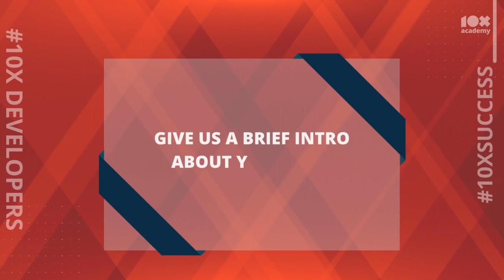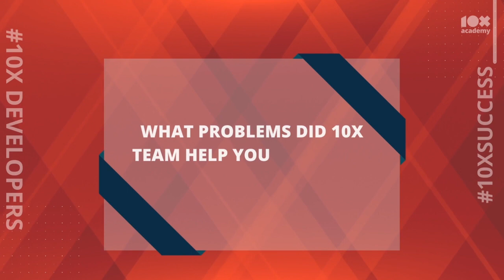Gulshan Mishra | 10X Academy | Success Story | CIVIL Engineer to Full-Stack Developer.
Gulshan shares his journey with 10x Academy. How 10 Academy help him choose the right path in professional life How he got into 10x academy, challenges he faced, ISA, Mock-Interviews, 1:1 Mentor Sessions, and a personal message for aspiring developers. Gulshan successfully completed the bootcamp, and got placed in IVY Tech.

If you're looking for a way to jumpstart or boost your professional career, the 10x Academy Full-stack development Bootcamp might be worth looking into.